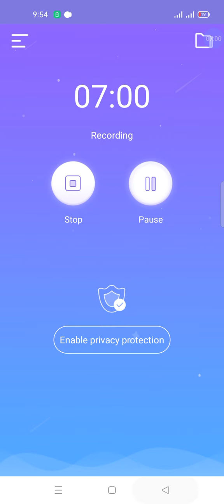Line Runner Gameplay